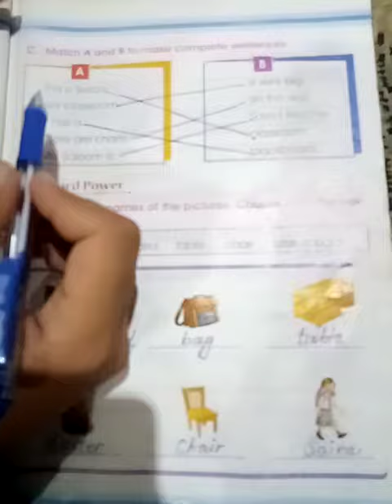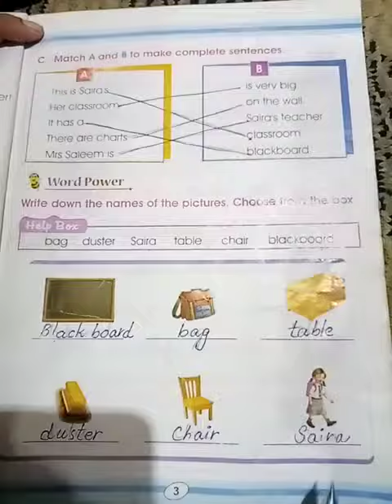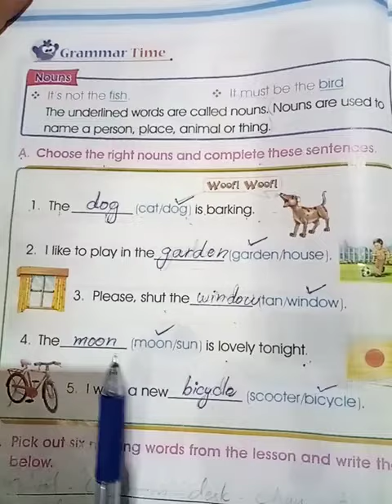Class 2 Subject English